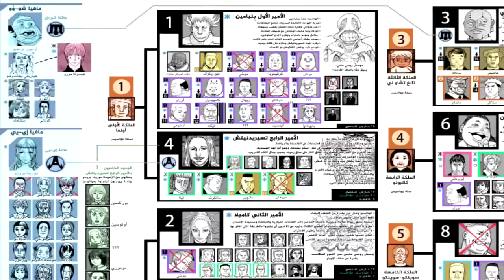LOS PROXIMOS ARCOS DE HUNTER X HUNTER | EL REGRESO DE GON, EL CONTINENTE OSCURO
en este video te cuento mi perspectiva y predicciones del futuro de la trama del manga hunter x hunter, en la cual digo cómo terminará el arco de la guerra de la sucesión de kakin, el regreso de gon y killua, cómo gon recuperará su nen, y las aventuras de todos en el arco del continente oscuro